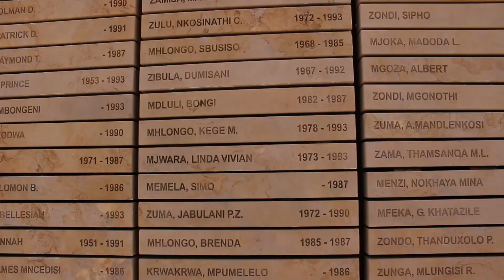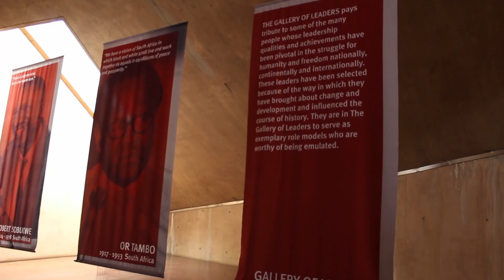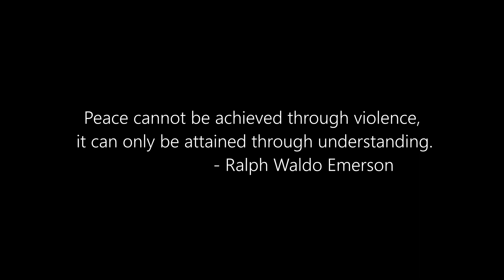Freedom Park - Building Portrait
A co-production showcasing Freedom Park as part of a university project.